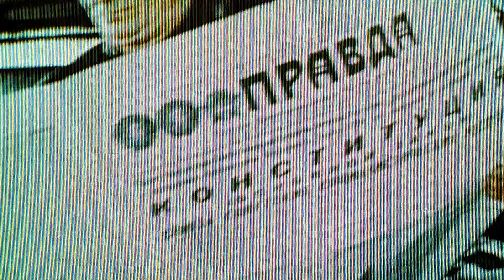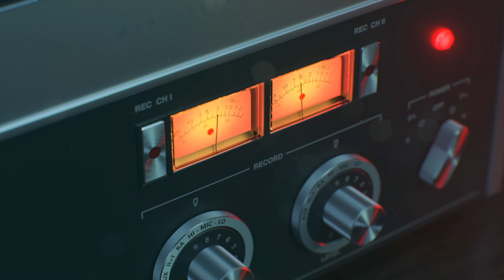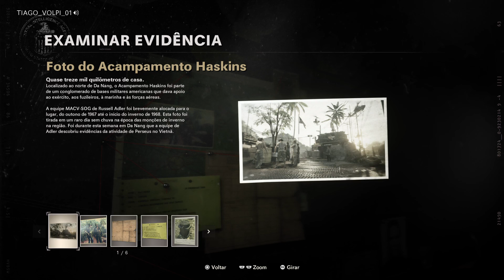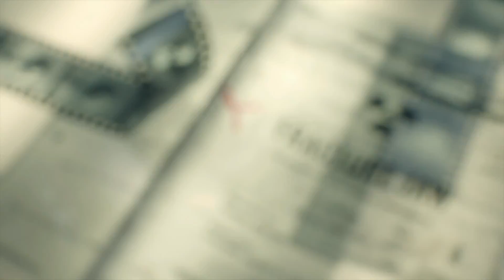Call of Duty®: Black Ops Cold War - PARTE 1 CAMPANHA